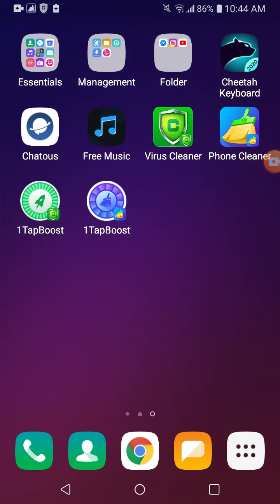Clash of clans walkthrough part 2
Let me know down in the comments if yall would like me to post more or record another game down